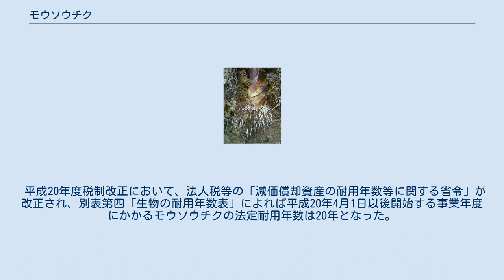モウソウチク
タケノコと根 モウソウチク（孟宗竹）はアジアの温暖湿潤地域に分布する竹の一種である。
種名は冬に母のために寒中筍を掘り採った三国時代の呉の人物、孟宗にちなむ。
別名江南竹、ワセ竹、モウソウダケ。
 日本のタケ類の中で最大で、高さ25mに達するものもある。
葉の長さは4～8cmで、竹の大きさの割には短い。
枝先に8枚ほどまで付き、裏面基部にはわずかに毛がある。
春に黄葉して新しい葉に入れ替わる。
竹の幹は生長を終えると、木と同様に太くなっていくことがない代わりに、枝が毎年枝分かれしながら先へ伸びる。
木での年輪の代わりにこの節数を数えるとその竹の年齢を判定できる。
年を経ると稈（かん）の枝分かれ数が多くなり、葉が増えた結果、稈（かん）の頭が下がる。
67年に1度花が咲くとされるが、このことを証明する記録は2回しか記されていない。
 中国江南地方原産で日本では栽培により北海道函館以南に広く分布する。
801年（延暦20年）、京都府長岡京市の海印寺、寂照院の開山・道雄上人が唐から持ち帰った、また1228年（安貞2年）に曹洞宗の開祖・道元禅師が宋から持ち帰った、など諸説あるが全国へ広まったのは薩摩藩による琉球王国経由の移入によってと考えられている。
「南聘紀考　下」によると元文元年3月に島津吉貴が、琉球在番として琉球行きを命じられた物頭野村勘兵衛良昌に孟宗竹を輸入するように命じ、勘兵衛は琉球滞在中に清より輸入し、元文3年に帰国すると吉貴のいる仙巌園に孟宗竹を献上したという。
植栽された竹林は、戦後の里山管理の衰退に伴い、放置されていたり逸出していたりして、生育域は拡大する傾向にある。
 タケノコは4月頃に地下茎から発芽する。
このタケノコは大型で肉厚で柔らかく、えぐみが少ないため食用に供される。
 稈は物理性が劣るので繊細な細工物の素材としてはマダケに劣るが、花器、ざる、かご、すだれ、箸の他、鉄製品やプラスチック製品が普及するまでは建築材料、農業資材、漁業資材などとしても用いられてきた。
 このように手軽に使用できることから、各地で農家の裏や耕作地の周辺などに植栽され、竹林として維持・管理されてきた。
 戦後の竹材需要の減少に加え、20世紀最末期になって以降は中国産の安価なタケノコの輸入が増えて市場価格が下落したため、日本国内の竹林は放任傾向にある。
それによって引き起こされたモウソウチクの他植生への侵入によって、広葉樹の生長が阻害され枯死することが判明している。
さらに、他の樹種の影響をうけにくい杉でさえもモウソウチクの特性（3ヶ月で最大まで生長する。柔軟なので風が吹く度にしなってスギへ当たる）により生長が妨げられ、放置されたスギ林へもモウソウチクがよく侵入して群落を拡大している。
（上久保、2003） 放置された竹林は、密になって荒れると同時に、周囲の放置されている里山や休耕田などに広がる。
中には山の斜面全体が竹林と化した場所も見られるようになって、環境保全上の問題となっている。
竹林内は落葉がたまることや、やや薄暗いことから、植物相は多様度が低く単調となり貧しいが、その地域の常緑樹のなかではアオキ、ヒサカキ、シラカシ、チャノキ、ツバキなどがよく共存している。
また、倒れた稈や切り株などの節間の空隙には雨水がたまりやすく、ヒトスジシマカやキンパラナガハシカのようなヤブカ類の好適な発生源となるため、管理放棄された竹林に接近、侵入すると、多大な蚊の被害を受けることになる。
 平成20年度税制改正において、法人税等の「減価償却資産の耐用年数等に関する省令」が改正され、別表第四「生物の耐用年数表」によれば平成20年4月1日以後開始する事業年度にかかるモウソウチクの法定耐用年数は20年となった。